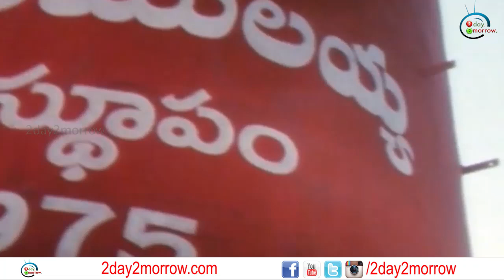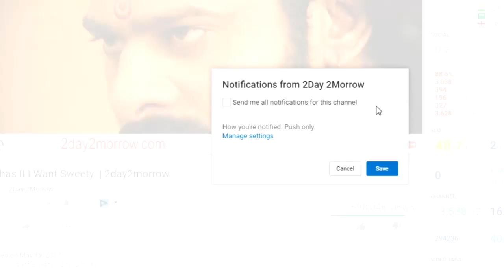Paritala Sunitha is Heroic lady ll Paritala Sriram ll 2day 2morrow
Paritala Sunitha is Heroic lady ll Paritala Sriram ll 2day 2morrow Instagram